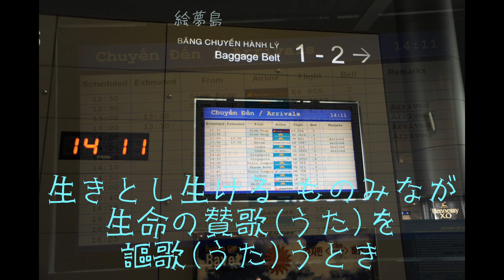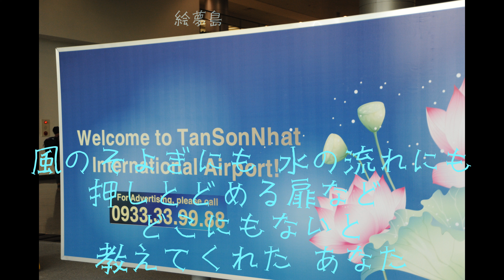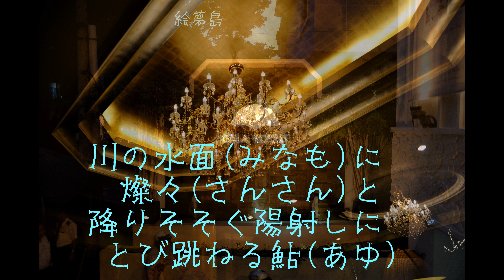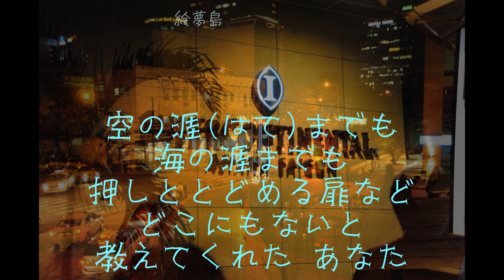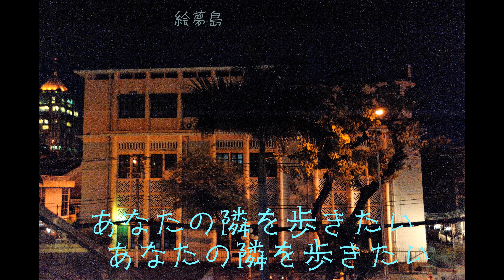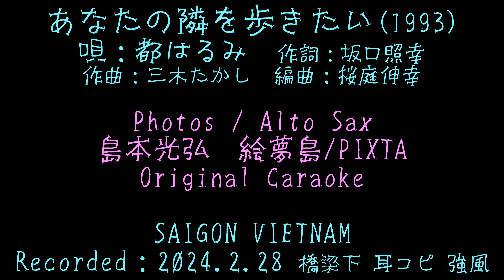「あなたの隣を歩きたい」(1993) 都はるみ Original Caraoke 4KSAIGON 耳コピ アルトサックスで サックスシリーズ７３１曲目 絵夢島/PIXTA (24.2.28up)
オリジナルカラオケが見つかりました。唄のガイドラインが有りません。やはりオリジナルは編曲、伴奏と音が美しいですね。初めての曲なので旋律を耳コピするのが大変でした。サックスシリーズ７３１曲目になります。

サックスと写真で倖わせ紡ぐ「絵夢島/PIXTA」